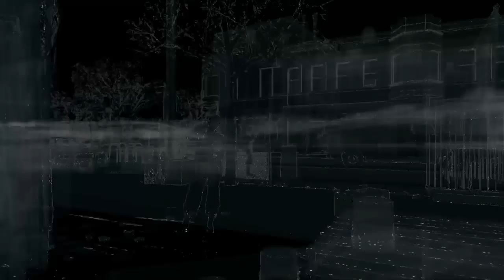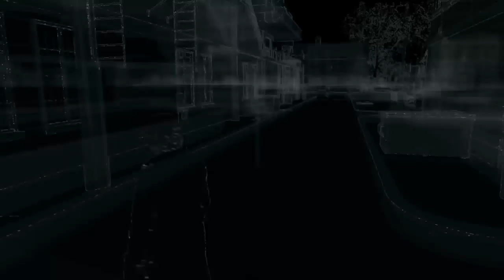[KC PLAY'S] WATCH DOGS: CHAPTER #2 | DIGITAL ROBBIN'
Previous Videos

• English Title : Watch Dogs
• Level / Chapter : Chapter #2
• Platform : Microsoft Windows
PlayStation 3
PlayStation 4
Xbox 360
Xbox One
Wii U
• Rated : M
• Developer : Ubisoft Montreal
• Publisher : Ubisoft
• Series : Watch Dogs
• Engene : Disrupt
• Genre(s) : Action-adventure
• Mode(s) : Single-player, multiplayer
• Distribution:
• Release Date(s) : Win, PS3, PS4, X360, XBO
WW 27 May 2014
Wii U
JP 4 December 2014
»Recording Device/Program:
» System Use/Played on :]

HOW TO CONTACT MY CLAN

HEY GUYS WANNA JOIN MY GAMING GROUPS.. JUST CLICK BELOW!!